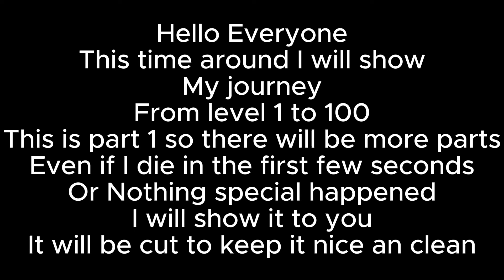[Hunt Showdown] Road To 100 Part 1 (Games 1-8)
Showing every single game until I hit level 100 this prestige
From mistake and quick deaths to wins
Hope people like it